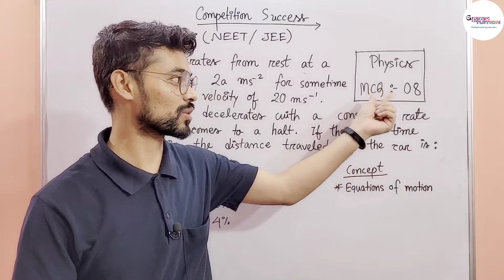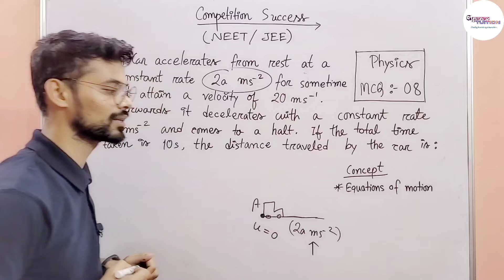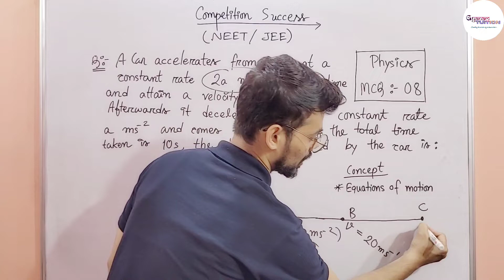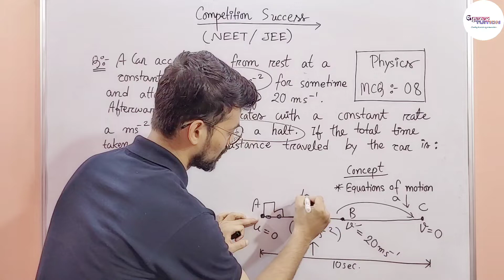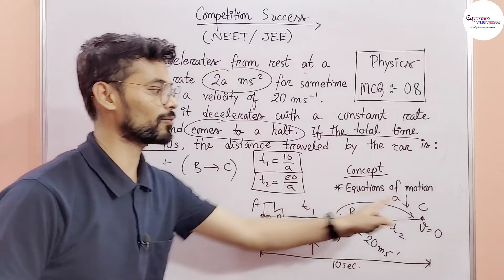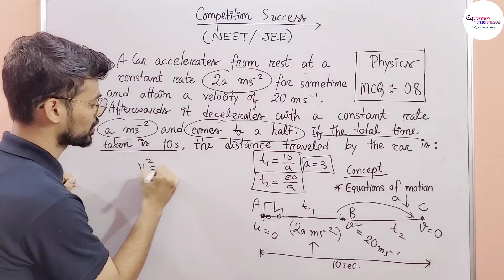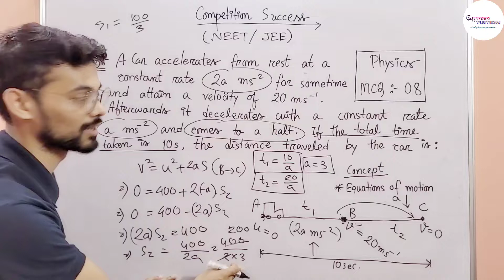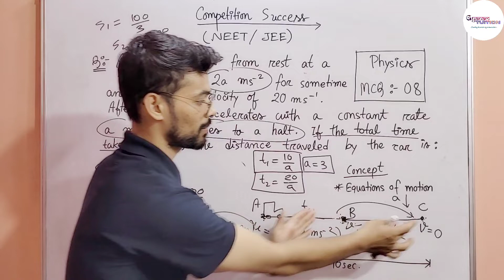Physics Multiple Choice Questions || How to solve || MCQ-08 || Gyanam Tuition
If you are preparing for any kind of competitive exam after HS in Science like JEE or NEET, you need to practice solving MCQs of all the topics from your syllabus in an effective manner and you need to know what to do and what not. So here we are trying to help you solving such questions from very basic level.

👉🏻our live class demo

👉🏻To Join our live Tuition Classes contact
(Tuition classes are not free)

👉🏻*About  our live class*

Live class bur tuition  class hoi aru weekly  3 days koi kora hoi..complete  course korua hoi with handwritten notes
and live video lectures.

Every live class r recorded video thaki jai pasot jikunu doubt thakile repeat kori sabo pariba

👉🏻Subjects provided : Physics, Chemistry and Biology

NEET
JEE